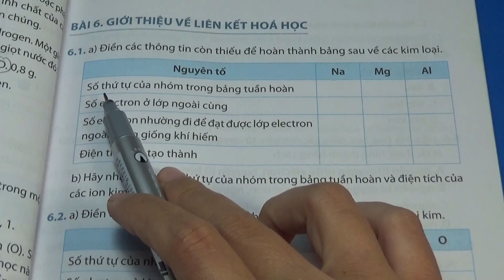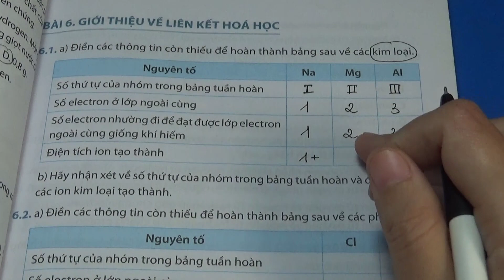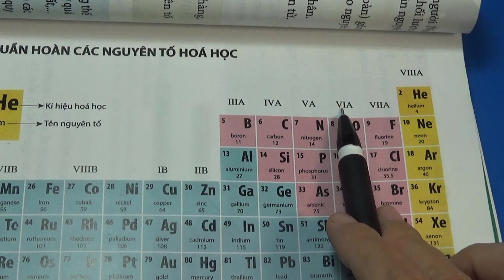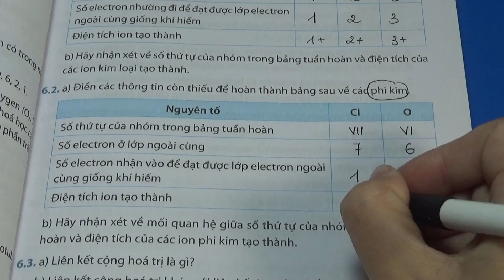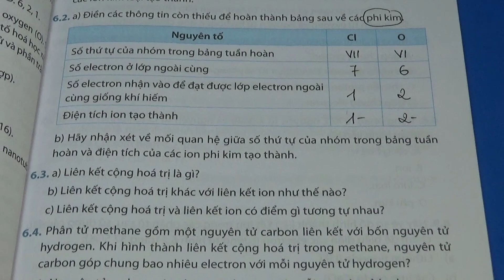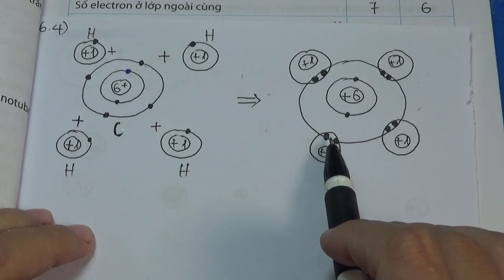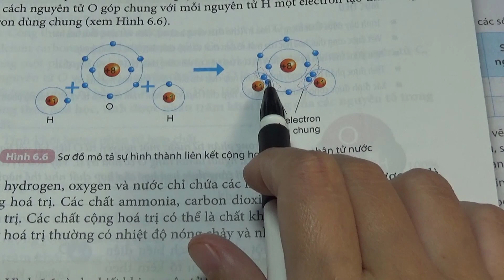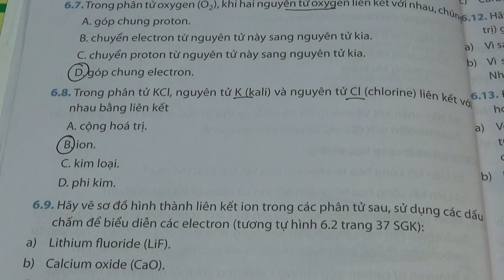Sách bài tập Khoa học tự nhiên 7 Kết nối tri thức Bài 6 Giới thiệu về liên kết hoá học (Tiết 1)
XEM THÊM CÁC VIDEO BÀI GIẢNG KHÁC CỦA MS HẠNH TẠI ĐÂY:
VBT Toán Sách Mới: